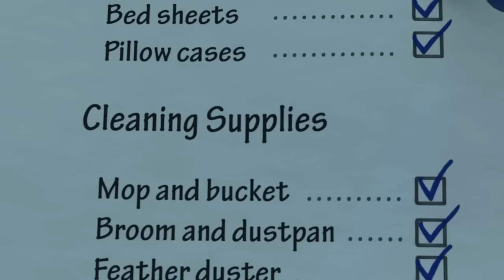VeggieTales | Girl Power Songs!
Happy International Women's Day! Here are some girl power songs for you to sing along to!